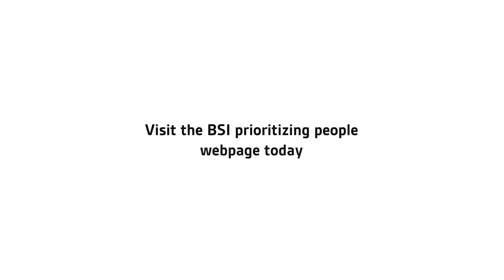Prioritizing Your People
Caring for and supporting workers is not just about protecting their physical health and safety; it must also be about protecting their psychological health.